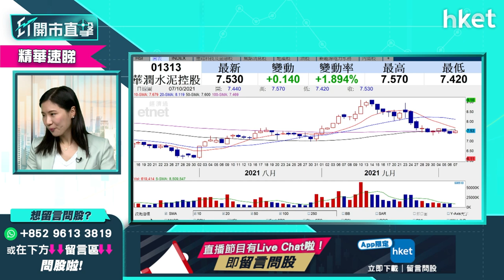【ET開市直擊】（精華）林鄭發展新界北利好哪些股份？李卓穎看好華潤水泥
新一份施政報告昨天出籠，將大力發展新界北區，對哪些股份較為利好？富昌證券環球投資策略副總裁李卓穎談大灣區概念，較看好華潤水泥（01313），想知原因及買賣策略，立即點擊收看／收聽。

Time code:

00:00 - 港股今早焦點速覽
01:04 - 外圍市況速覽　美股拗腰倒升
02:07 - 道指期貨及亞太股市早段造好
03:04 - 美股反彈　回調壓力減？
08:19 - 如何判斷美股是否完成調整？
09:35 - 現水平應造淡美股嗎？反向納指vs反向道指點揀
11:53 - 哪些美股可趁回調吸納？
17:47 - 港股上日市況速覽
18:36 - 港股反彈　短綫策略部署
20:40 - 油價造好利油股　短綫前景怎樣？
29:24 - 港股開市前市況速報
31:20 - ET個股推介：新地（00016）
32:23 - 譚仔國際（02217）今日上市追揸沽策略
37:57 - 觀眾問股：華置（00127）獲提私有化　企業私有化陸續有來？也談長實（01113）
44:05 - 觀眾問股：林鄭發展新世北　利好哪些股份？談華潤水泥（01313）、中國建築（03311）
48:52 - 觀眾問股：滙豐（00005）前景如何？
49:51 - 觀眾問股：信義光能（00968）前景如何？也談南方太陽能（03134）
54:32 - 觀眾問股：京能清潔能源（00579）買賣操作
55:55 - 觀眾問股：大唐新能源（01798）買賣操作
56:59 - 觀眾問股：美股蘋果（APPL.US）買賣操作
58:02 - 觀眾問股：美股台積電（TSM.US）買賣操作
01:00:37 - 觀眾問股：美股Sea Limited（SE.US）買賣操作
01:01:45 - 觀眾問股：原油ETF有哪些選擇？FGX原油（03097）、F三星原油期（03175）、United States 12 Month Oil （USL.US）
01:04:54 - 觀眾問股：阿里巴巴（09988）可以買入嗎？
01:06:07 - 觀眾問股：玖龍紙業（02689）前景如何
01:07:23 - 哪些美股可趁回調吸納？
01:11:34 - 港股開市後市況速報
01:11:59 - 財經日誌提提你